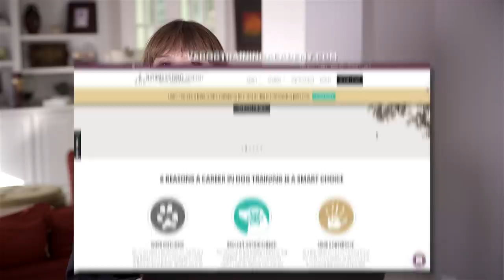Medically Clear Dog Who 'Snaps at Air' Still Has Victoria Worried | It's Me or The Dog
Dog behavior expert Victoria Stilwell looks at three more of the community's troublesome dogs including a King Charles that snaps at the air, a dog that gets too excited when training with food and another who suckles their toy to relax.

▶To enrol in Victoria’s dog training courses at the Victoria Stilwell Academy